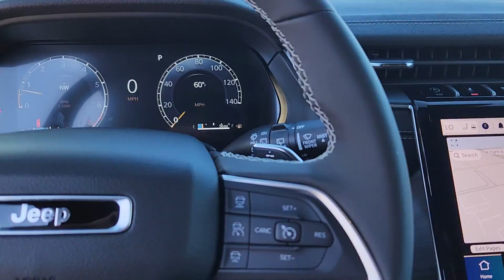2024 Jeep Grand_Cherokee Limited Denver, Thornton, Commerce City, Arvada, Loveland CO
New 2024 Jeep Grand_Cherokee Limited available at Larry H Miller CDJR on 104th located in 1800 W 104th Ave, Denver, CO, 80234.
Stock#: TCR241112 - VIN#: 1C4RJHBG8RC263569

You'll have love at first sight with the   2024  JEEP Grand Cherokee. The Grand Cherokee keeps you safe, connected, and entertained while you explore your world in confidence and refined luxury.  The following are some of this vehicles highlighted options: Heated Steering Wheel
, Pre-Collision System, Intelligent Auto on/off High Beams, Lane Departure Warning, Navigation System, Keyless Entry, V6 Cylinder Engine, Satellite Radio, Premium Sound System, Power Passenger Seat. Rugged versatility meets high-tech luxury in the Grand Cherokee. Get behind the wheel today.